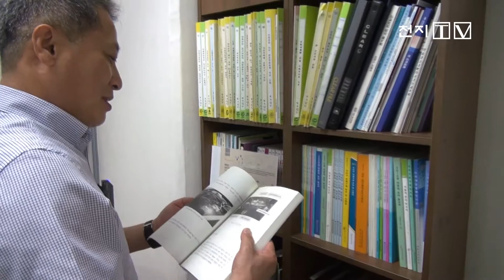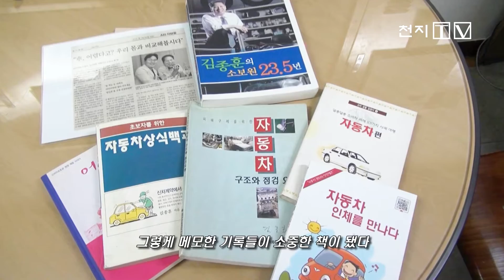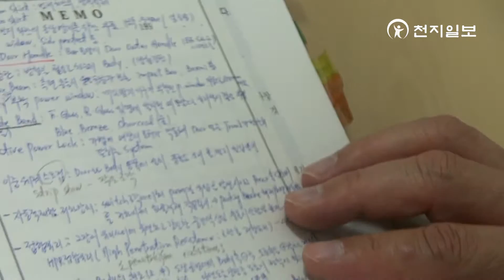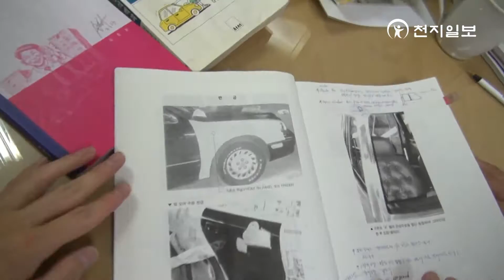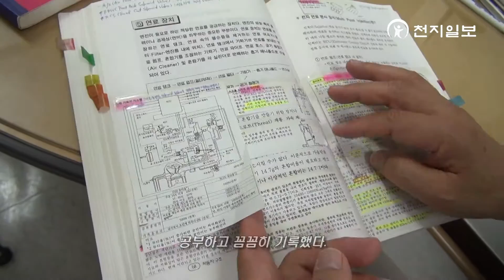[천지TV-인터뷰] "소비자위해 자동차와 20년…" 자동차품질연합 김종훈 대표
[인터뷰] “소비자 위해 자동차와 20년간 살아왔어요”
한국자동차품질연합 김종훈 대표

[천지일보|천지TV] “누구보다 자동차에 애착을 가졌어요. 남들 6시 땡하면 집에 갈 때 나는 자동차와 살았습니다. 소비자 권익을 위해 현장을 스승 삼아 공부했습니다.”

악바리에 억척이. 김종훈 한국자동차품질연합 대표에게 어울리는 단어다. 그는 1988년 한국소비자원에 처음 입사해 소비자 권리를 찾는 일을 시작했다. 소비자원은 1987년에 설립됐다. 김 대표는 불모지 같은 곳에서 기준을 세워갔다.

그가 본격적으로 자동차와 인연을 맺은 건 1996년부터다. 그가 처리한 자동차 관련 소비자 불만 건수는 약 3500건에 달했다. 2000년부터는 다수의 차량에서 동일한 결함이 발생하는 차량을 12년간 조사했고 그 수는 233건에 이른다. 그의 손을 거쳐 무상수리를 받은 차량만 무려 1061대다. 국내 생산차는 물론 수입차까지 자동차 결함을 감시해온 자동차 전문가다.

(중략 자세한 내용은 관련 기사에서.. )